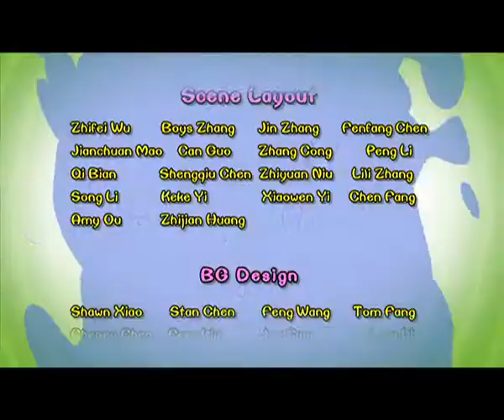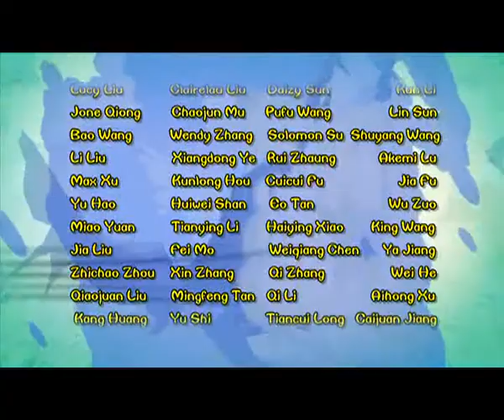Cartoon | Chicken Stew | English | 342 | The Bermuda Triangle ( Part Two )